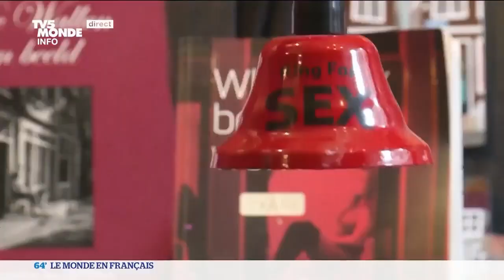La fin du Quartier Rouge à Amsterdam aux Pays-Bas